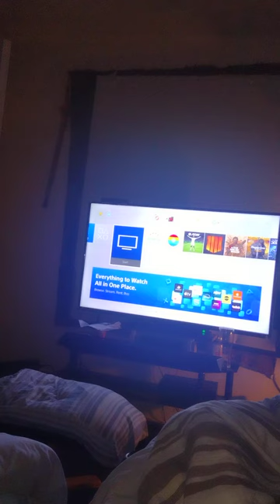makingtge worlda betterplace or not only if hada time machine only was really real sort thingsout😁🤔🌎